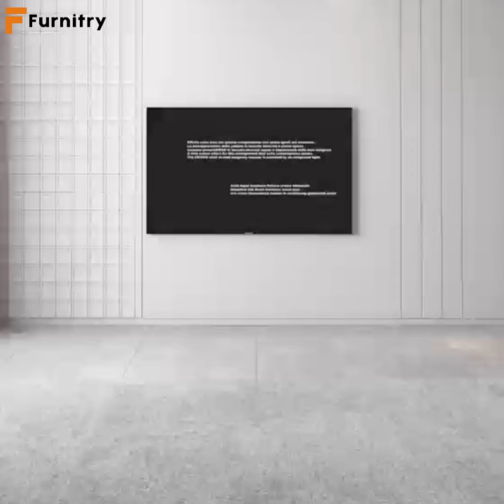Contemporary TV Stands with drawers Entertainment Centers and TV Stands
Add a modern touch to your living room with this modern gray TV stand. Featuring a smart retracted and expandable design, it can be adujusted to any length between 75 and 140 inches.